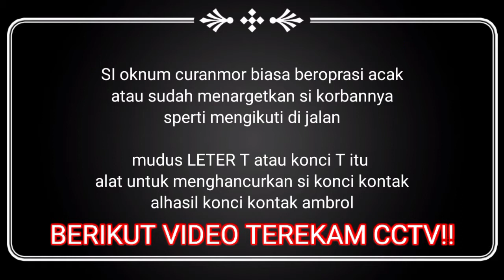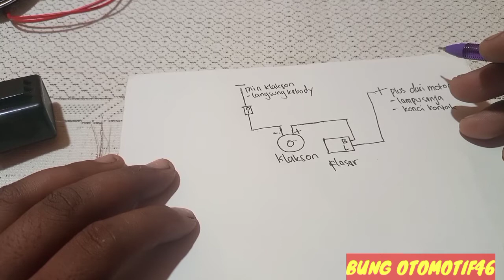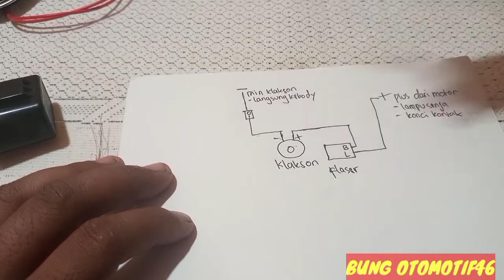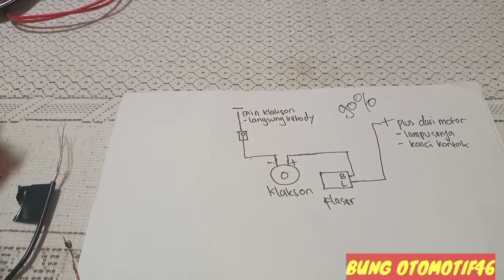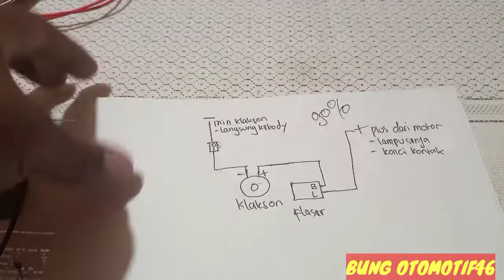pasang alaram anti maling di YAMAHA NMAX2019/2020#ANTI MALING!!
asalamualaikum mas bro,

langsung ke topik x ini, saya bikin video pasrt ke 2, tentang saklar anti curanmor,
x ini saya pasang saklar anti curanmor yg di padukan dengan klakson,,,
alhasil mirip2 seperti sirine ato alaram anti curanmor yang ada di mobil,

pasangannya simpel gampang,, yg kita siapkan

1.klakson semua jenis
2.kbel 3 meter
3.saklar 2 kaki 1
4.flaser (pngatur ritme klakson)